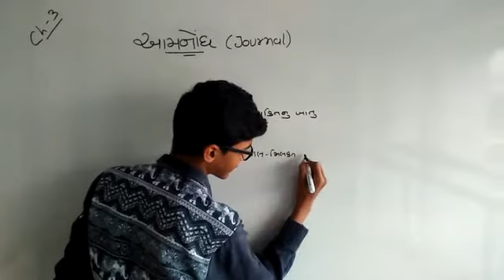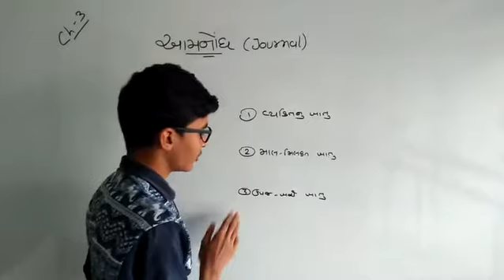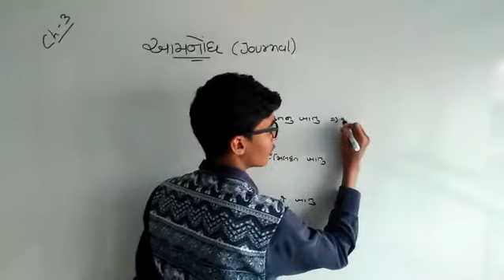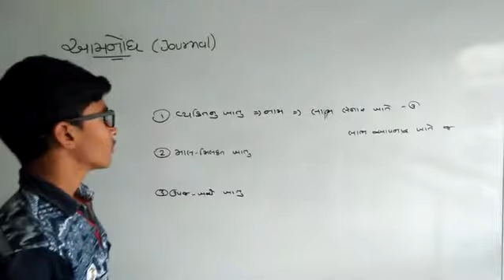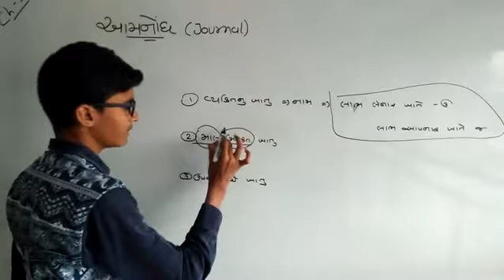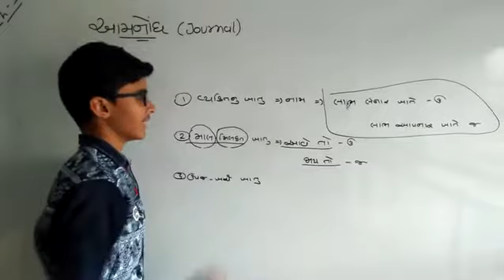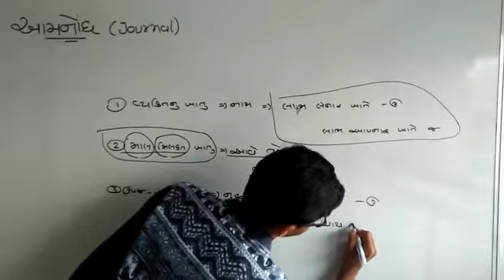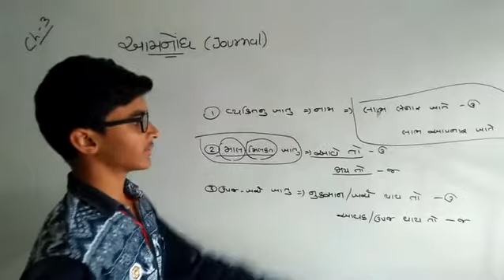Golden rules of journal | standard-11 commerce | in Gujarati | video-2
I will teach you in this video golden rules(rules of credit and debit) which must  help to you to pass your journal entry in Gujarati .This is best video to help in you in your passing journal entry in Gujarati. i will give you brief introduction of accounting cheater no.3 :-journal in Gujarati .I will explain you in this video with few examples of different transaction and rules of credit and debit in Gujarati.